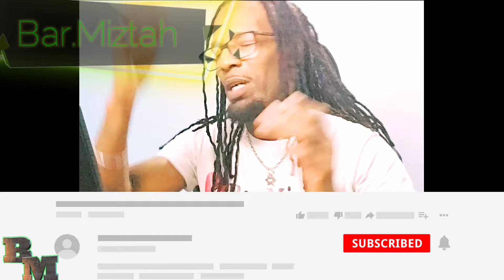"Tom MacDonald - The Machine" - A First-Time Reaction That's Apolitical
Get ready to experience my first-time reaction to "Tom MacDonald - The Machine". This is an apolitical reaction that will leave you speechless. With no biases or political views influencing the review, you can trust that the reaction will be authentic and genuine. Don't miss out on this incredible opportunity to see the power of "Tom MacDonald - The Machine" for yourself. We've got LOTS to discuss!!

🎧Amazon Gear🎧

Experience the excitement of first-time reactions and join the Bar.Miztah family today! This channel is your go-to destination for insightful reviews, captivating reactions, and in-depth bar breakdowns.
Join the club, fam! Don't miss out on exclusive updates.

Intro Music / Background Music creator:
His Instagram:@mopowers
His FB: Powers McKane
Don't forget to check out that guy's work; he's really talented. And if you do, tell him I referred you 😉

Be fearlessly authentic and spread love out there!!